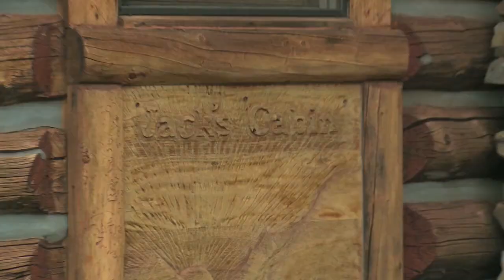PART 3 of 3-- Spotlight America- Scenes from Crested Butte (2 of 3 videos)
Selected scenes from the first episode of the TV series, Spotlight America, hosted by Raleigh Cain. In this episode: Fly fishing with the Captain of the US fly fishing team, The Wilder on the Taylor, Chainless downhill bike race, Crested Butte Mountain Resort, Snowball fight in July, skiing, snowboarding, biking, trail riding, wildflower festival, and our host kisses a fish!